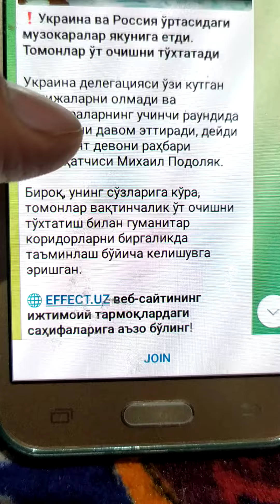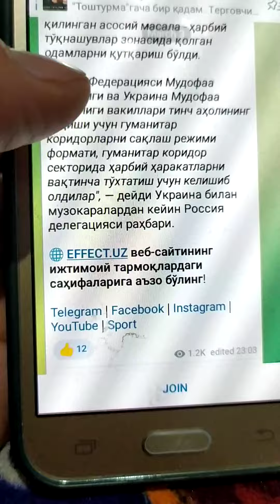Нихоят уруш ту́хтайди.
Россия ва Украина у́ртасида келишувга еришилди